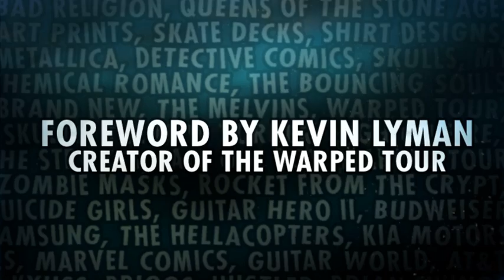"Dont Hold Your Breath" Brian Ewing book trailer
Here's the official trailer for my new book "Don't Hold Your Breath"